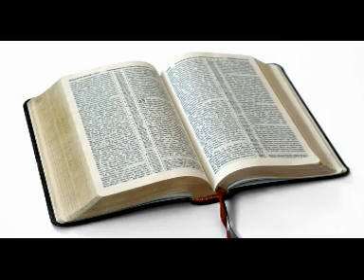24 Послания к Титу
Библия_Ветхий-Старый Завет.